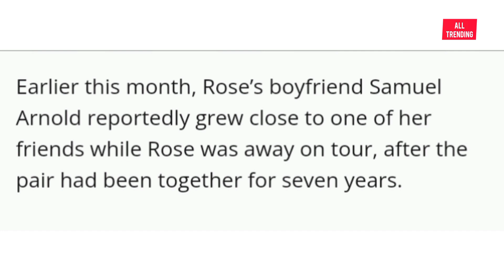Rose Ayling Ellis Separated From Her Boyfriend Samuel Arnold, See the reason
This channel doesn't promote, any illegal activities, all contacts provided by this channel is meant for educational purposes or reasons only, copyright disclaimer under section 107 of the copyright law acts 1976, allowance is made for, fair use for purposes such as criticism, comment, news reporting, teaching, scholarship, and research, fair use is a use permitted by copyright statute that might otherwise be infringing, non, profit, educational or personal use tips the balance in favour of fair use.

Thank You So Much For Always Watching, I didn't take the support for granted, If You Like This Video Please Don't Forget To Give It A Thumbs Up, And Click The Like Button Below, Share AND Subscribe to our channel to get the best of BBC entertainment and comedy programmes